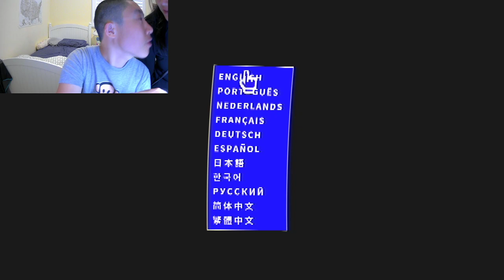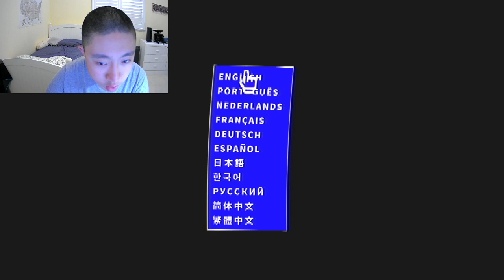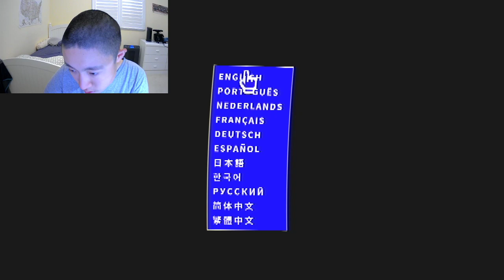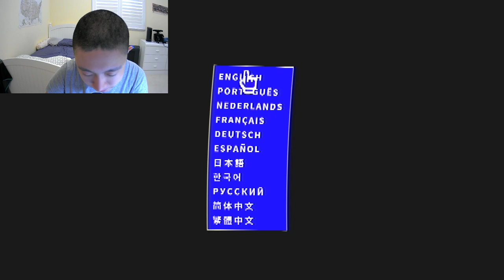Sludge Life | Nice | Episode #9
Alwayws enjoy the game and when you play it.
My Streaming and Recording Schedule:
Monday:
War Thunder
Tuesday: City Building
Wednesday: Grand Theaft Auto
Thursday:Racing
Friday : Farming
Saturday Farming
Sunday: Train Simulator

Date Recorded: 11/17/2020
Date Time: 7:40PM PST

Frequant Questions About Me:

Where Was I born?

I was born in California

Which City Do I live Fremont in a small town?

Am I a Boy Or A girl?

I am a boy with a beloved parents

Where does my Family live?

In my mom's side Hong Kong My dad sides in the united States

Am I Vegan?
I am regular?

Where Do I stream?

I stream on Twitch: bobtam

Am I nice while I stream?

Yes

What are my parents names:

Simon and Karen

When is MY Birthday:

Feburary 25,2004